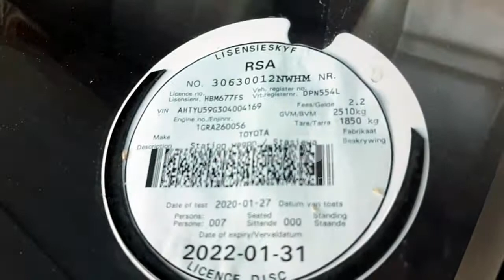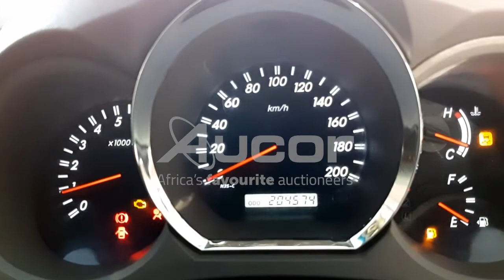2011 TOYOTA FORTUNER 4.0 V6 A/T 4X4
Get ready, set, BID! Register for our upcoming Multi Bank Vehicle Webcast auction. This auction is taking place on Thursday, 12 August at 10:30 on live.aucor.com.
Pre-webcast online bidding is available from 11 August at 14:00. or download our Aucorlive App | onelink.to/aucorlive
Viewing days are scheduled for Tuesday, 10 August and Wednesday, 11 August from 08:00 until 17:00 at 1 Kruger Avenue, Estoire, Bloemfontein.
or call Tshepo on 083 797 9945.